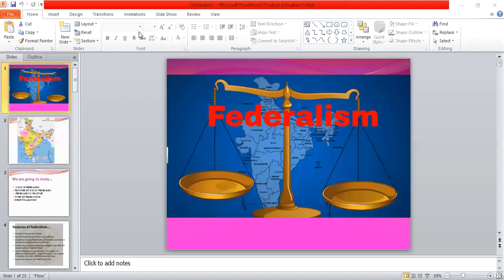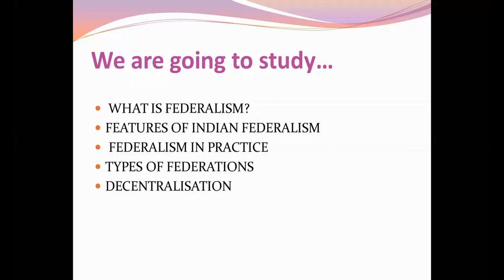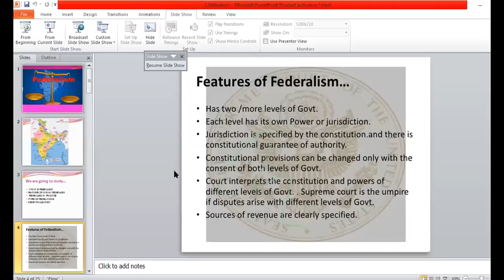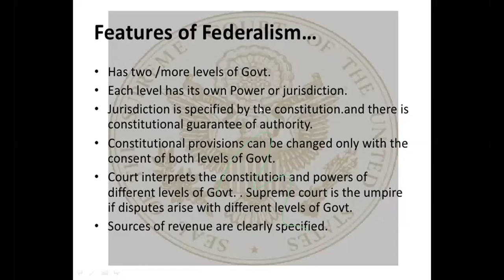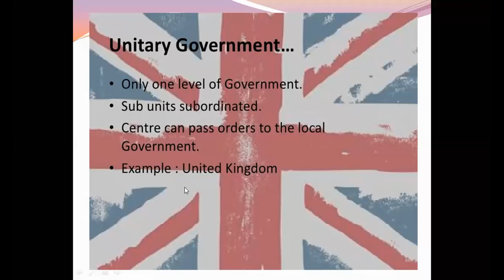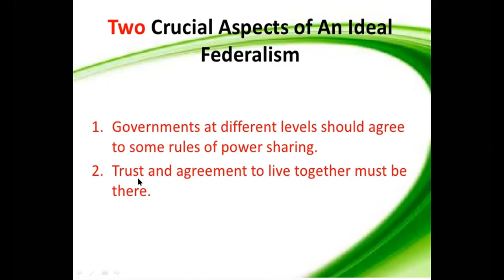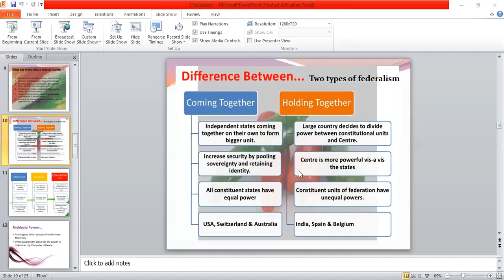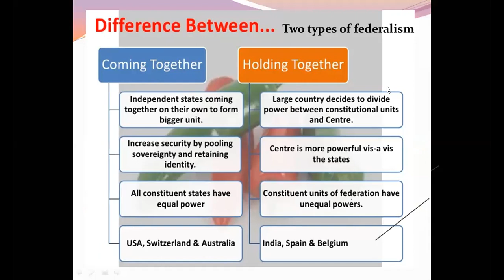federalism part 1